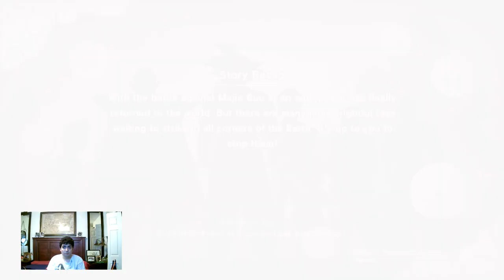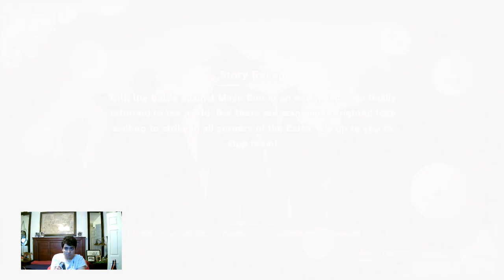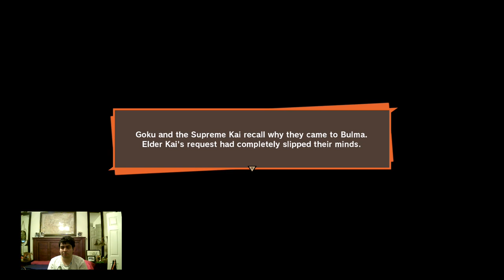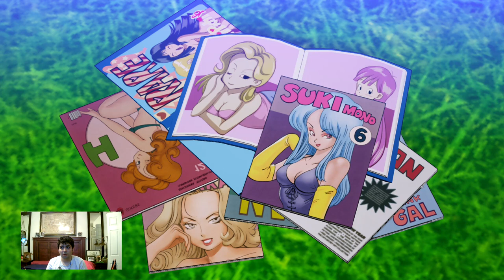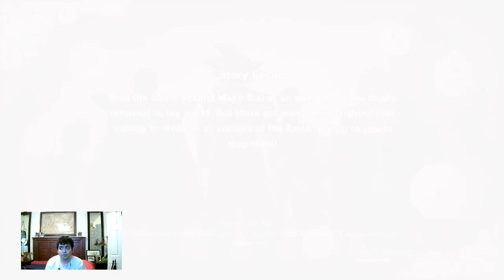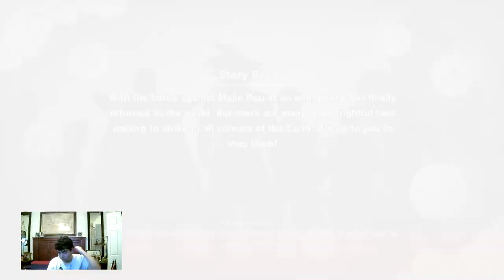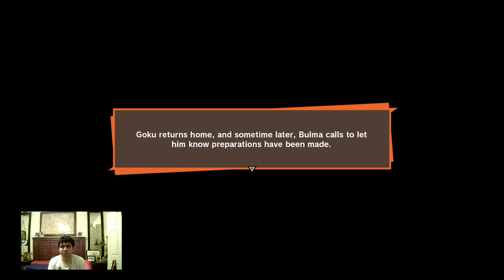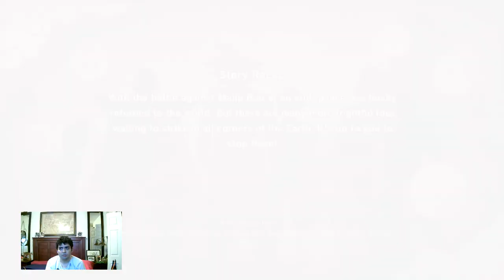Let's Play Dragon Ball Z Kakarot Part 18 FINAL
END GAME - PART 5 (Final Part)
• Cute and Cuddly Korin (Sub-Mission 80)
- As Goku, get your hands on some meow mint!
Item Needed:
Meowmint: 1
• Elder Kai, Vegeta, and Bulma (Sub-Mission 81)
 • Vegito vs. Frieza (Level 80), Cell (Level 80), Kid Buu (Level 80)
- Talk to Kibito Kai when you're ready to fight!
 • Goku vs. Super Saiyan Vegito (Level 85)
• Here it Comes! (Sub-Mission 82)
- As Goku, collect gemstones and bring them to Fortune Teller Baba in the Great West Desert!
Items Needed:
Pure Green Crystal: 3
Pure Red Crystal: 3
Pure Blue Crystal: 3
• Lone Guardian (Sub-Mission 83)
- Head toward North Mountains Area in the World Map!
- As Trunks, get your hands on some magidemia seeds!
 • Trunks vs. Android 17 (Level 49)
• The Sins of the Father (Sub-Mission 84)
 • Trunks vs. Vegeta (Level 53)
• Time for a Tournament (Sub-Mission 85)
- Head toward World Tournament Arena on the World Map!
- As Goku, see if you can use the World Tournament arena for the tournament!
- Head toward Continent Center Area on the World Map!
- As Goku, head to the arena in the Kodaiho Lands!
 • Goku vs. Super Saiyan 3 Gotenks (Level 81)
 • Goku vs. Super Saiyan Vegeta (Level 82), Yamcha (Level 74)

[Villainous Foes]
• Goku vs. Babidi Destroyer (Level 80), Babidi Special Forces (Level 80), Babidi Storm Trooper (Level 80)
• Goku vs. Babidi Special Forces (Level 80), Babidi Destroyer (Level 80), Babidi Storm Trooper (Level 80)
• Gohan vs. Babidi Special Forces (Level 80), Babidi Storm Trooper (Level 80), Babidi Tropper (Level 80)
• Gohan vs. Babidi Storm Trooper (Level 80), Babidi Trooper (Level 80), Babidi Trooper (Level 80)
• Gohan vs. Dabura (Level 90), Majin Buu (Level 90), Vegeta (Level 90)
• Gohan vs. Super Buu (Level 90), Super Buu Gotenks Absorbed (Level 90), Super Buu Gohan Absorbed (Level 90)
• Gohan vs. Pui Pui (Level 90), Yakon (Level 90)
• Gohan vs. Kid Buu (Level 95), Super Buu Gohan Absorbed (Level 90), Majin Buu (Level 90)
• Gohan vs. Super Saiyan Vegito (Level 100), Super Saiyan 3 Gotenks (Level 100)
• Gohan vs. Mira (Level 100)